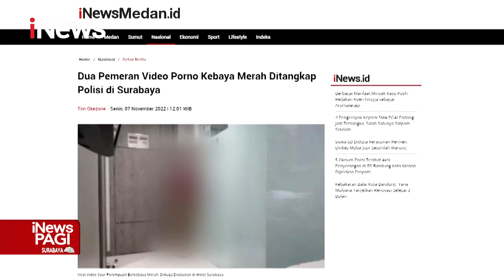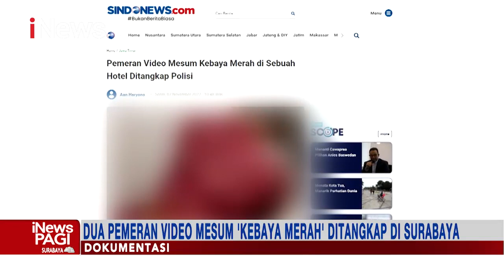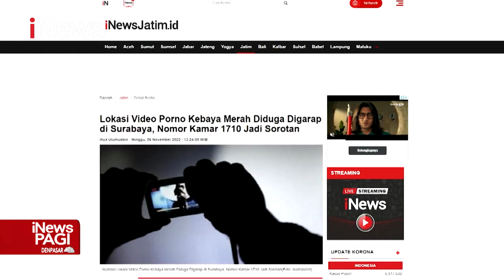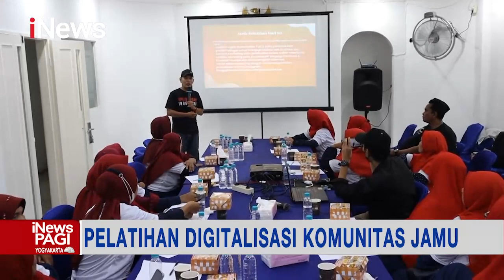iNews Pagi 08 November 2022 Segmen 02